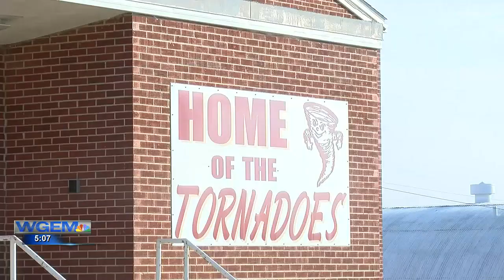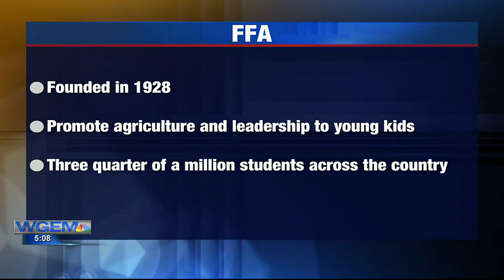Griggsville-Perry FFA students observe drive your tractor to school day